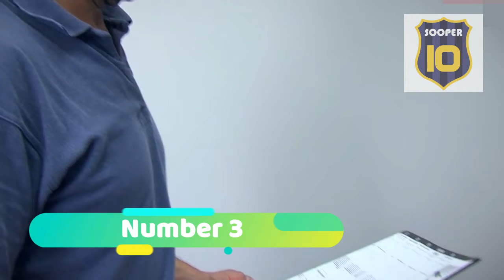Construction Workers Showing Their Skills | Top 5 Genius Workers | Sooper 10 | Quantum tech HD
inventos quantum tech hd,futuristas,gadgets,amazon,cocina,smartphones,iphone,drone,tesla,futuro,comprar,invenciones,hogar,herramientas,muebles,bricoleage,tools,home,furniture